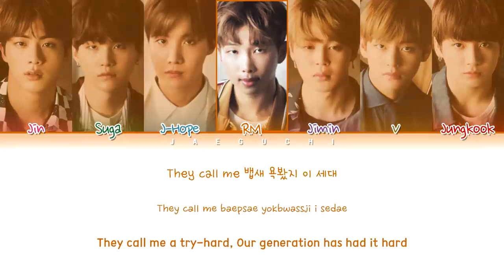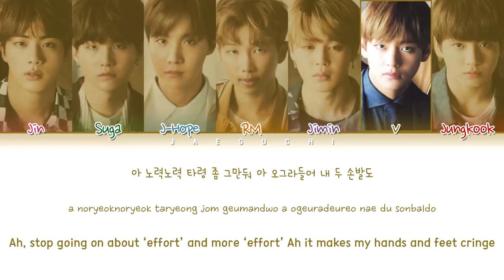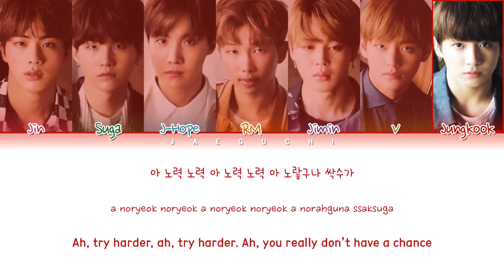BTS BAEPSAE 뱁새 Try HardSilver Spoon Color Coded Lyrics EngRomHan가사